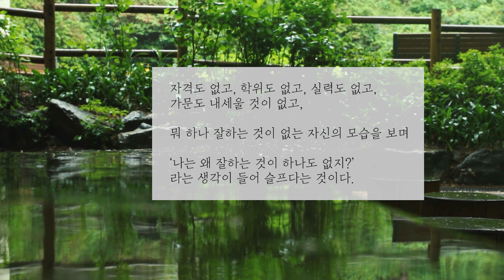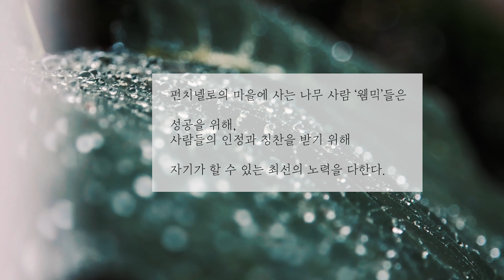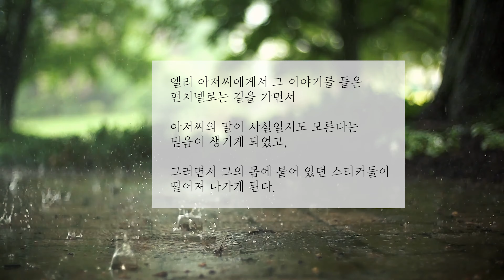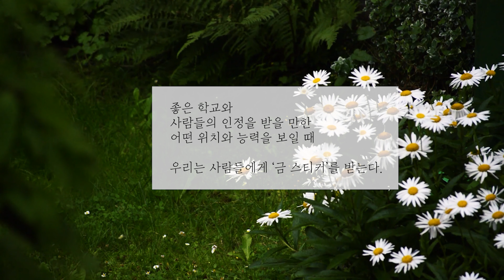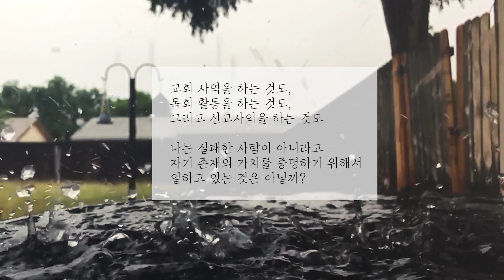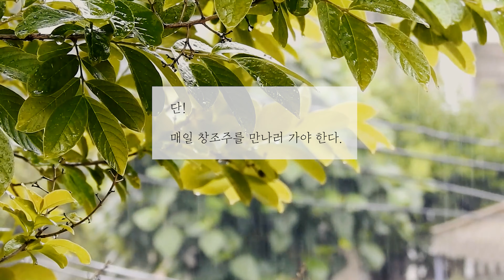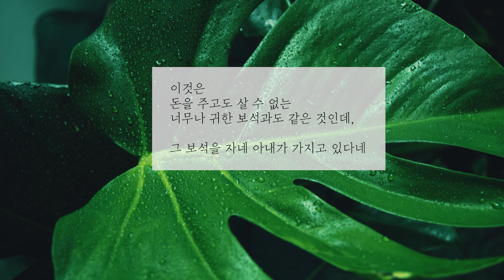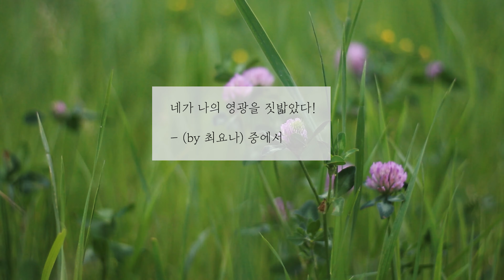SUB) [브런치TV 4K] 세상의 모든 자신감을 위한 브런치 - 나는 왜 잘하는 것이 하나도 없지? (with 어메이징 그레이스)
험한 세상을 이겨낼 자신감을 위한 브런치입니다

[4K 화질로 설정하시고 재생하시도록 권장드립니다]

[ENG SUB]  [브런치TV 4K]

세상의 모든 자신감을 위한 브런치
– 나는 왜 잘하는 것이 하나도 없지?

어느 날 아침, 아내가 무척 우울한 얼굴로 자신은 내세울 것이 없는 사람이라면서 너무 슬프다고 나에게 말했다. 자격도 없고, 학위도 없고, 실력도 없고, 가문도 내세울 것이 없고, 뭐 하나 잘하는 것이 없는 자신의 모습을 보며 ‘나는 왜 잘하는 것이 하나도 없지?’라는 생각이 들어 슬프다는 것이다. 그런 아내의 모습을 보며 나는 하나님 아버지의 애잔한 마음을 느끼게 되었다.

하나님은 우리를 매우 특별하게 지으셨는데, 우리는 왜 열등감에 빠질까?

하나님은 우리에게 실패자의 딱지를 붙이지 않으시는데, 우리는 왜 스스로 패배자로 생각할까? 하나님은 우리를 있는 모습 그대로 받으시는데, 우리는 왜 자신을 종교적으로 학대할까?

그런 아내의 모습을 보다가 문득 떠오른 인물이 있었다. 맥스 루케이도 목사님이 쓰신 《넌 정말 특별하단다》(You are special, 몽당연필)에 등장하는 ‘펀치넬로’이다.

펀치넬로의 마을에 사는 나무 사람 ‘웸믹’들은 성공을 위해, 사람들의 인정과 칭찬을 받기 위해 자기가 할 수 있는 최선의 노력을 다한다. 두 개의 스티커 상자를 갖고 다니며, 잘하면 ‘황금 별 스티커’를, 못하면 ‘회색 점 스티커’를 서로에게 붙여주는데, 펀치넬로는 온몸에 ‘벌점’을 받은, 한 마디로 형편없는 아이였다.

그런 그가 나중에 ‘엘리’라는 목수를 만나면서 그에게 붙어 있던 딱지가 하나씩 하나씩 떨어져 나가는 이야기인데, 지금도 그 책에 나온 내용 중에 나의 뇌리에서 떠나지 않는 주님의 음성이 있다.

“매일 나를 만나러 오렴! 내가 얼마나 너를 사랑하는지 들려주마!”

엘리 아저씨에게서 그 이야기를 들은 펀치넬로는 길을 가면서 아저씨의 말이 사실일지도 모른다는 믿음이 생기게 되었고, 그러면서 그의 몸에 붙어 있던 스티커들이 떨어져 나가게 된다.

아! 그렇다. 중요한 것은 하나님이 우리를 얼마나 사랑하는지가 포인트가 아니다.

‘매일 주님을 만나러 가는 그 시간’이 우리를 살게 하는 것이다!우리는 다른 사람들의 시선과 평가에 무척이나 민감하게 반응한다. 그래서 실력을 쌓아야 하고, 자격을 갖추어야 한다. 좋은 학교와 사람들의 인정을 받을 만한 어떤 위치와 능력을 보일 때 우리는 사람들에게 ‘금 스티커’를 받는다. 받으면 성공한 사람, 못 받으면 실패한 사람이 되는 것이다.

아내에게 이렇게 권면하였다.
“여보! 펀치넬로는 다른 사람들이 딱지를 붙이는데, 당신은 당신 스스로 실패자의 딱지를 붙이는 것 같아요! 왜 스스로 실패자의 딱지를 붙여요? 하나님은 당신을 그렇게 만들지 않으셨는데.”

교회 사역을 하는 것도, 목회 활동을 하는 것도, 그리고 선교사역을 하는 것도 나는 실패한 사람이 아니라고 자기 존재의 가치를 증명하기 위해서 일하고 있는 것은 아닐까?

만일 아니라면, 사역의 실패와 성공에 대해 일희일비할 필요가 전혀 없을 것이다. 단! 매일 창조주를 만나러 가야 한다.

그러면 이 부분에 대해서 완전한 자유와 기쁨을 누릴 수 있을 것이기 때문이다.

아내에게는 다른 사역자들이 너무나 부러워하는 아주 귀한 은사가 있다. 이스라엘 선교사로 살면서 교제한 많은 유대인 할아버지, 할머니들이 아내를 보며 그렇게 칭찬한 것이 있다.

“많은 사람이 다 자신의 목적과 나름의 동기를 가지고 사람들에게 접근하고, 원하는 것을 얻어내려고 한다네. 그런데 자네 아내를 볼 때마다 참 특별한 것이 있다네. 내가 수년간 보아왔는데, 자네 아내에게서 가식이나 어떤 동기가 없이 사람의 영혼을 있는 모습 그대로 사랑하고 섬기는 마음을 본다네.

이것은 돈을 주고도 살 수 없는 너무나 귀한 보석과도 같은 것인데, 그 보석을 자네 아내가 가지고 있다네. 요나! 자네 참 결혼을 잘했네.”

사람의 마음을 움직이고, 그들의 눈에서 눈물을 흐르게 하는 사랑의 마음은 그 어떤 능력이나 학위보다 가장 가치 있는 것이다. 그런데 사람들은 그런 내적인 내용보다 외적으로 보여지는 모습에 더 많은 시간과 열정을 쏟아붓는 것 같아 안타깝다.

진짜 선교지에서 필요한 최고의 보석은 ‘영혼을 사랑하는 아버지의 마음’이라는 것을 배우게 하신다.

- 네가 나의 영광을 짓밟았다! (by 최요나) 중에서

[음악]
1. 하나님의 은혜 + 아 하나님의 은혜로 (Vn. 민유경)
2. 어메이징 그레이스 (Vn. 이시카와 아야코)
3. 주를 향한 나의 사랑을 (Vn. 실버라이트)